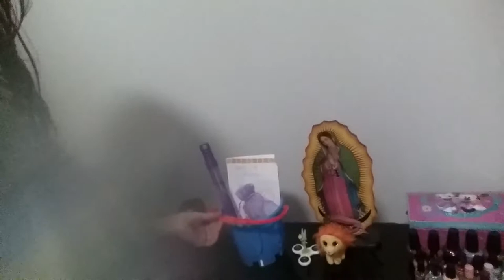Yinneth and oscar